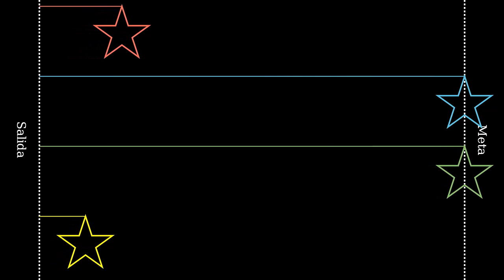Carrera aleatoria de estrellas con Manim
Se presentan cuatro carreras aleatorias de estrellas, elaboradas con Manim, con el paquete random de Python.